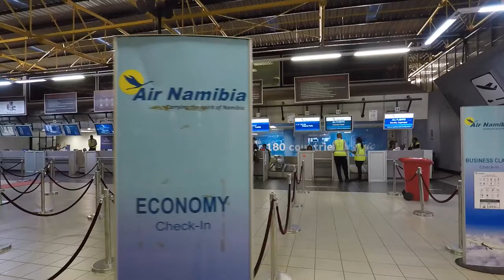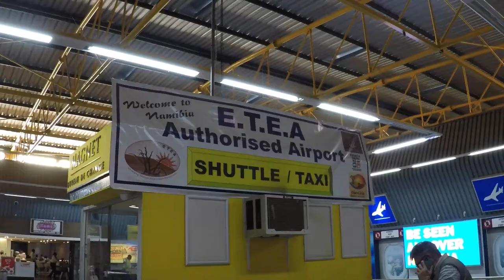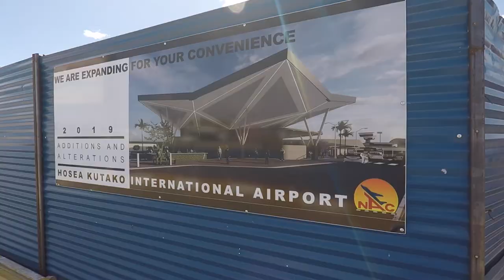Windhoek airport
Inside Hosea Kutako International Airport